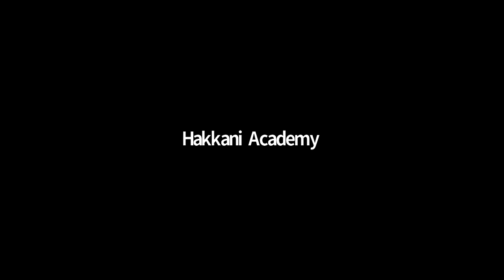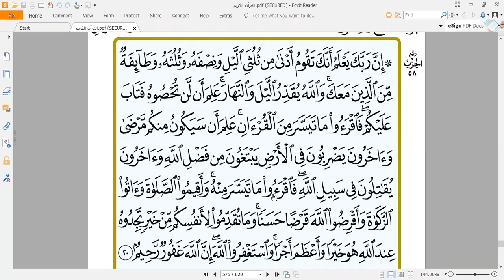Holy Quran Lessons 21.09.2021.